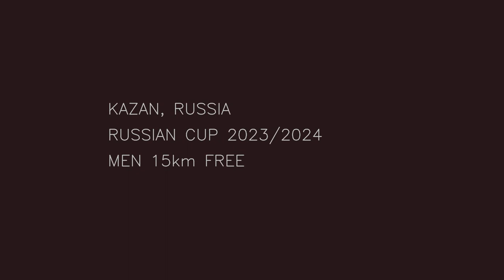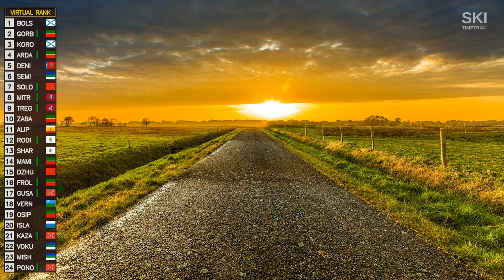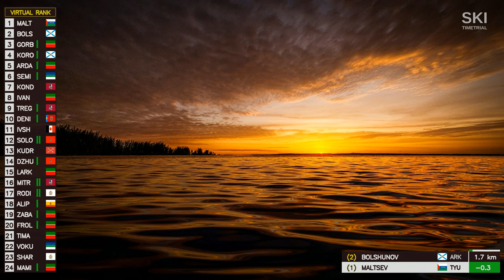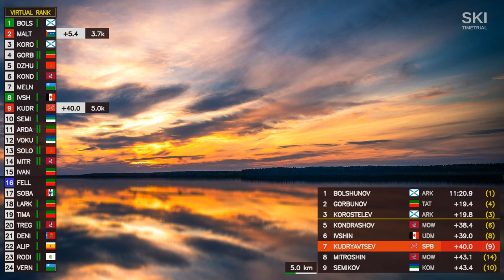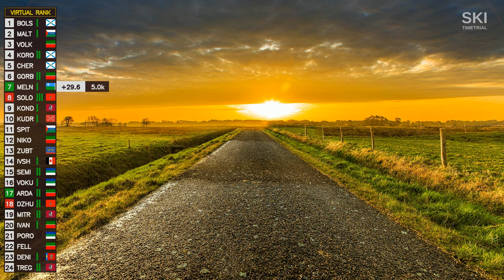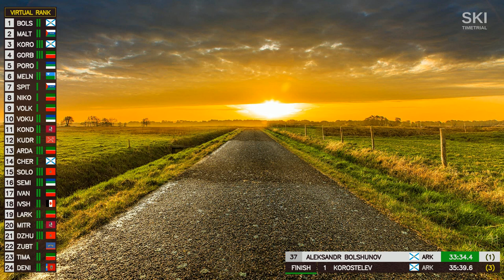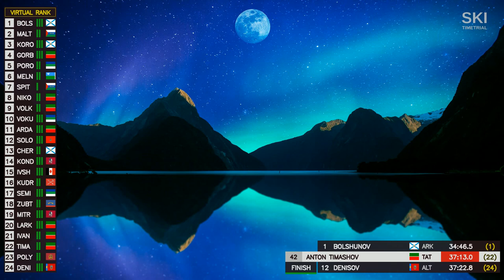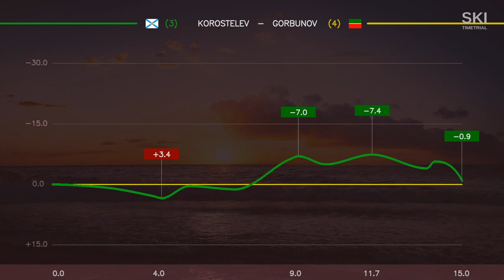Men 15 km Free – Kazan, Russian Cup 2023/2024 - Detailed Virtual Coverage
Кубок России по лыжным гонкам 2023/2024, Казань
Мужчины 15 км Свободный стиль

Фавориты: Сергей Ардашев, Савелий Коростелёв, Александр Большунов, Александр Ившин, Артём Мальцев, Алексей Червоткин.

Favorites: Sergey Ardashev, Saveliy Korostelev, Aleksandr Bolshunov, Aleksandr Ivshin, Artem Maltsev, Aleksey Chervotkin.

00:00 - Intro
00:18 - Modifications
00:57 - Start list
02:37 - Start of the race
06:48 - First data from timing points
25:30 - Part 2
48:16 - Part 3
1:13:17 - Results
1:15:31 - Analysis